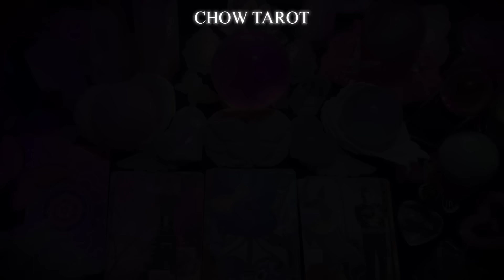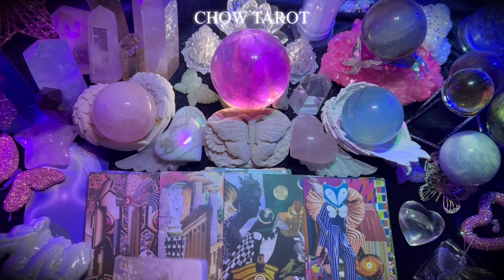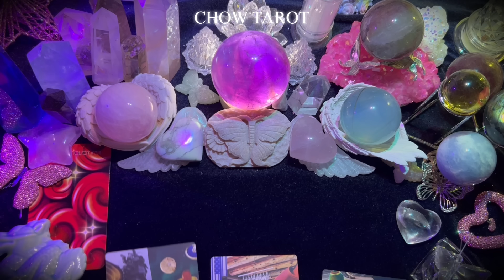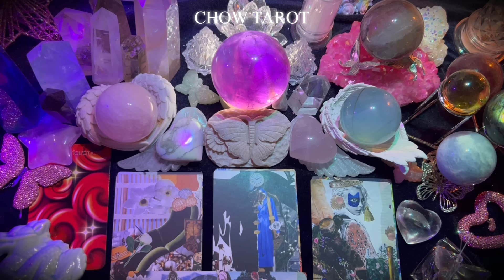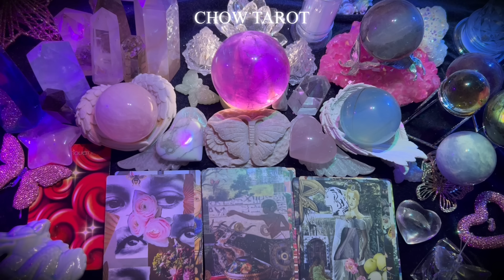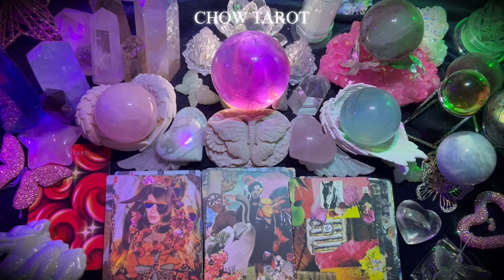[타로]💘결.국 날 좋아하게 될 그 사람❤️‍🔥뉴페 구페? 현존한다면 속마음은?💞